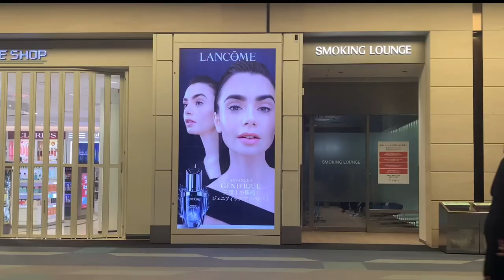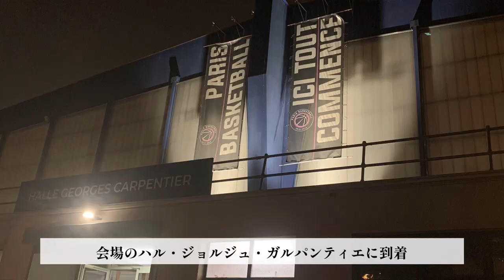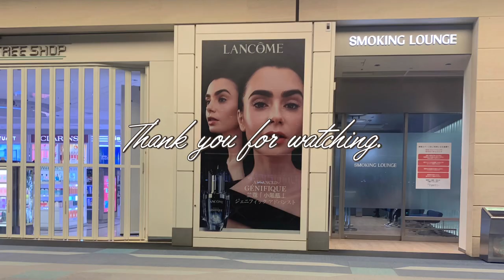【🇫🇷#1】バスケ観戦! Paris Basketball 熱気溢れる欧州バスケに触れる。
Supports subtitles in multiple languages. Please turn on subtitles and watch.

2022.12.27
【目次】【Contents】
0:00 オープニング Opening
1:00 パリ到着 Arrival in Paris
1:33 パリ市内散策 Walking around Paris
2:21 パリ・バスケットボール vs BCM グラーヴェリン・ダンケルク Paris Basketball vs BCM Gravelines-Dunkerque
4:51 エンディング Ending